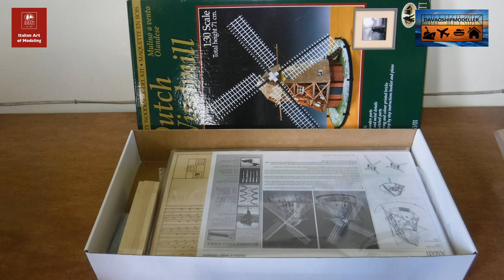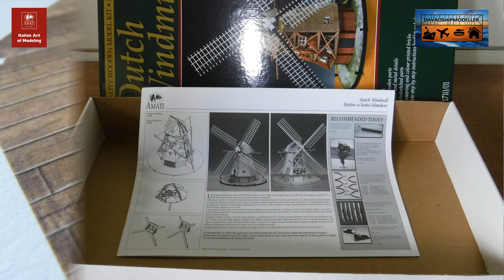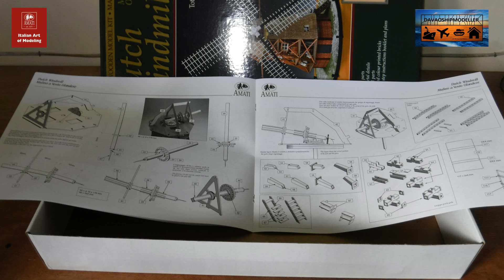Amati Dutch Windmill Unboxing